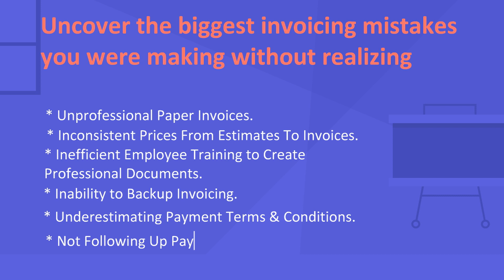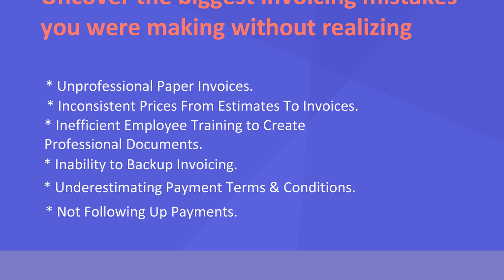6 Common Invoicing Mistakes that Contractors Commit | Contractor Invoicing | Contractor Invoice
🚀 Simplify Contractor Invoicing with Invoicera! 💼💰

Invoicing for contractors can be a real challenge. We all know they bill on a per-job basis, but the inconsistency can lead to mistakes and obstacles down the road. That's why it's crucial to take proactive measures to avoid cash flow issues later on.

In this video, we'll delve into the unique challenges contractors face with invoicing and how Invoicera can be the solution you've been searching for. Here's what you'll learn:

📌 Understanding Contractor Invoicing: Explore why contractors face difficulties with invoicing and how it impacts their businesses.
📌 The Pitfalls of Inconsistencies: Discover the risks associated with inconsistent invoicing practices and how they can be avoided.
📌 Proactive Invoicing Solutions: Learn about the proactive measures you can take to ensure accurate invoicing and smooth cash flow.
📌 Simplify Your Invoicing Process: See how Invoicera streamlines the invoicing process for contractors, making it easier to manage and less prone to errors.

Don't miss out on the opportunity to simplify your contractor invoicing process with Invoicera. Watch this video to gain valuable insights and strategies for managing your invoicing more effectively.

Ready to take control of your contractor invoicing? Book your free demo now and discover how Invoicera can revolutionize the way you do business!